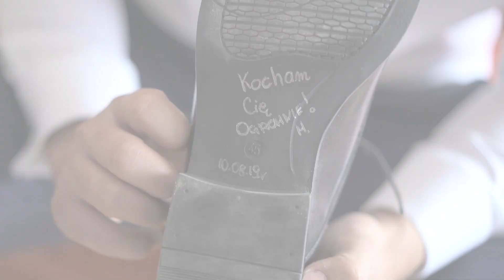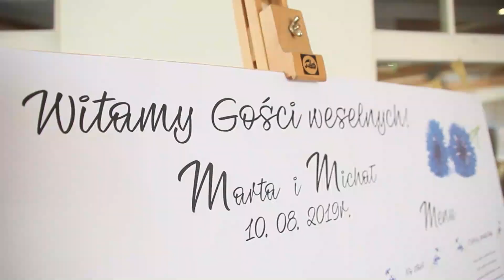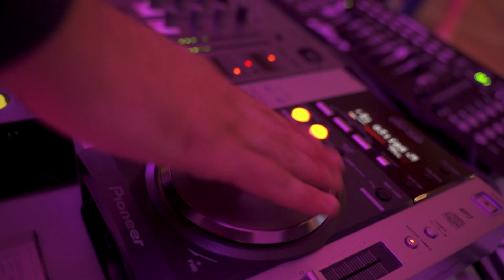Klip ślubny Marty i Michała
🎥 Produkcja filmu: Studio Art-Video 📷

✅ Studio Art-Video to firma wyspecjalizowaną w tworzeniu wysokiej jakości materiałów filmowych. Tworzymy filmy reklamowe i promocyjne - prezentacje procesów produkcyjnych - relacje z eventów, konferencji, warsztatów, wykładów, spektakli, koncertów, targów - filmy okolicznościowe (śluby/wesela) - reportaże - teledyski  ✅